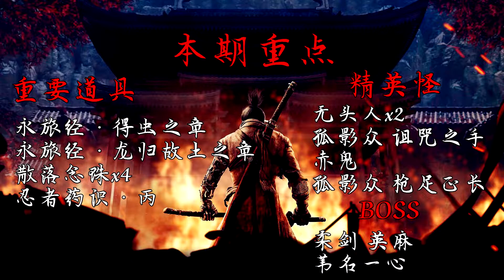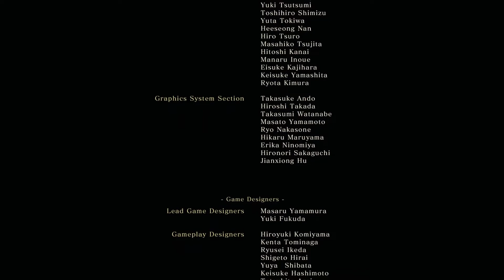紫雨carol《只狼：影逝二度》全收集全流程攻略09【修罗结局】